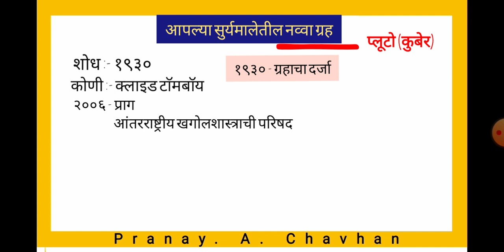आपल्या सुर्यमालेतील नव्वा ग्रह | प्लूटो बटुग्रह